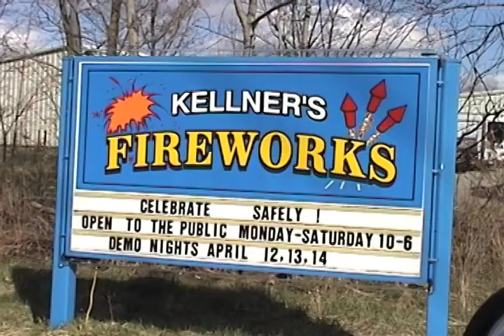Fireworks Video Magazine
FVM #59, June, 2007: Excerpts from three great videos from John Werner on China Mfg., Japan, & Malta; Wolverine West Fireworks demo from WWB 18; Displays from the 2006 NFA Expo; New items; Excerpt from a new seminar from John Sagaria.